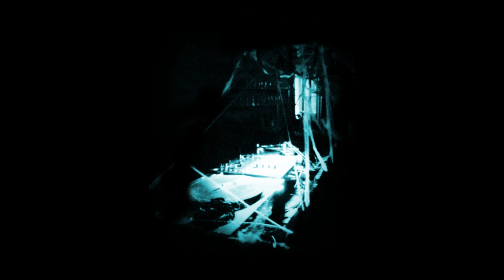Ben.D- Way Of Life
Ben.D

First Song
Dubstep